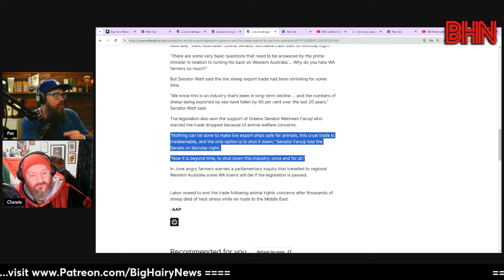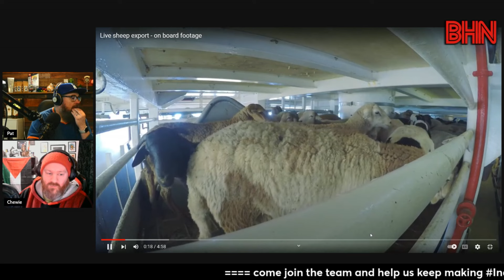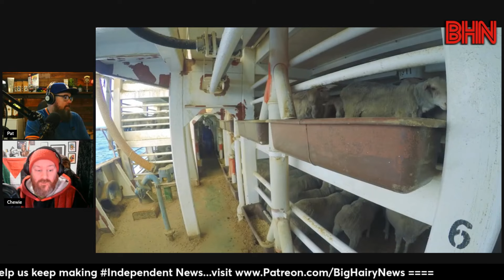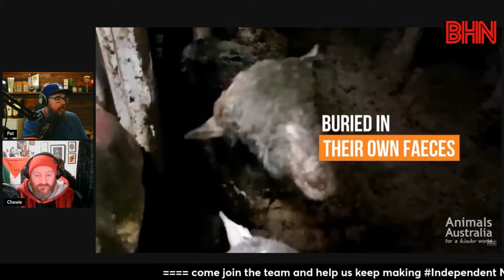BHN Australia bans live sheep exports while NZ brings it back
National's drive back to the 1950s is demonstrated once again by their desire to bring back live animal exports while other countries are banning it